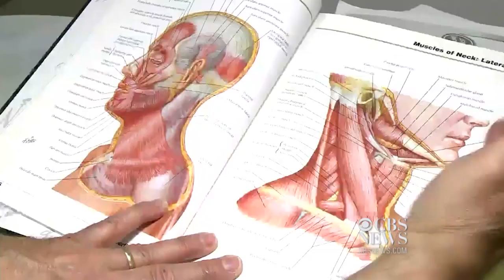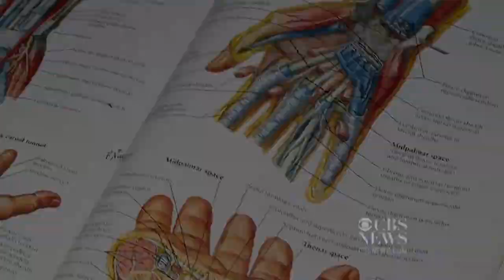How texting is putting strain on your body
Smartphones play an integral part in many people's days. But the resulting neck strain from looking down all day at a phone's screen is leading to what doctors are calling "text neck."  KPIX's Cate Cauguiran reports.